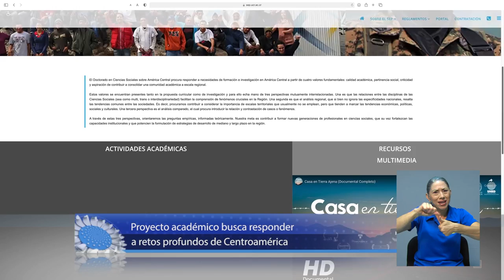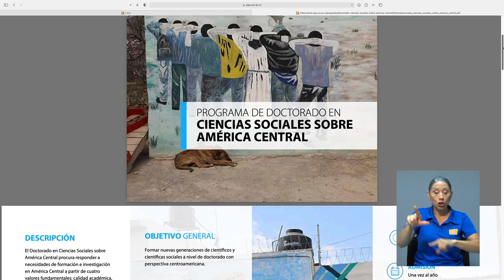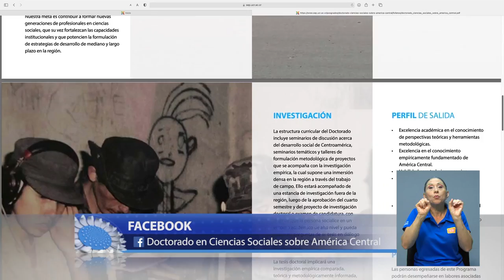Doctorado en Ciencias Sociales sobre América Central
La apertura de un nuevo doctorado en la Universidad de Costa Rica pretende
responder a los retos profundos de la región centroamericana.